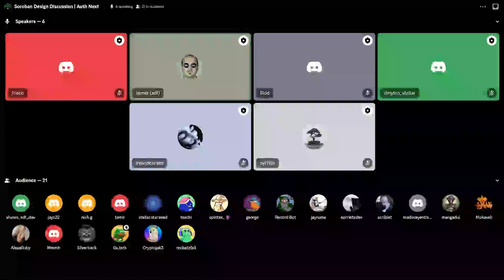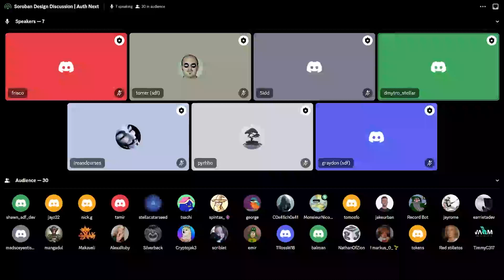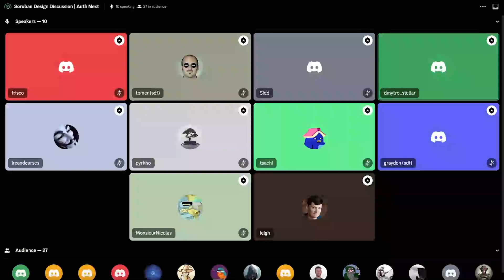Soroban Design Discussion 1/12/2023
This week, discussed a proposal for a new Soroban auth approach that provides protocol-level support for the account abstraction and authorized sub-contract calls.